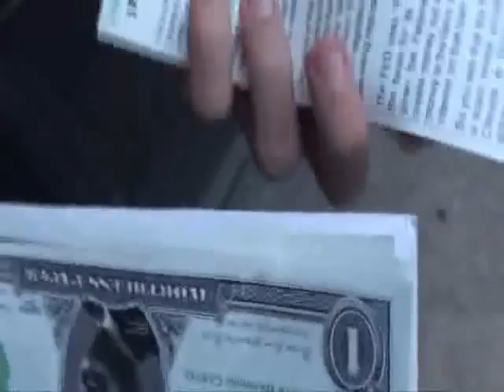Why Garret Kirkland likes Senator Bernie Sanders, Audit the Fed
Socialists and Libertarians agree? End the Corporate Private Federal Reserve Banking MONOPOLY!